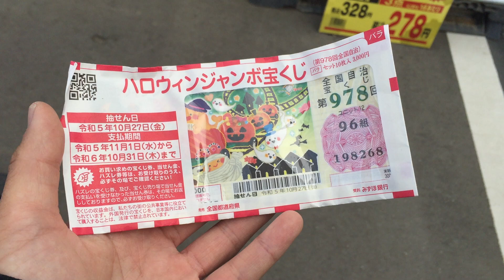7 October 2023